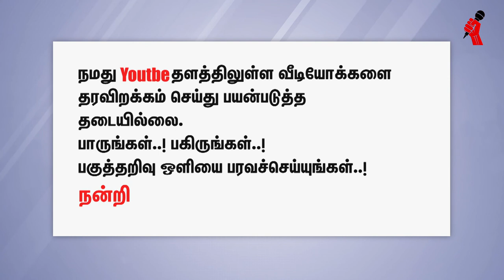தீர்ப்புக் கவிஞர் ஜஸ்டிஸ் மோகன் - ஆசிரியர் கி. வீரமணி